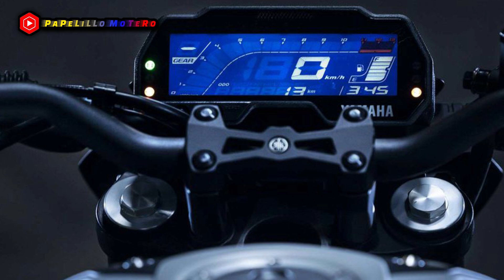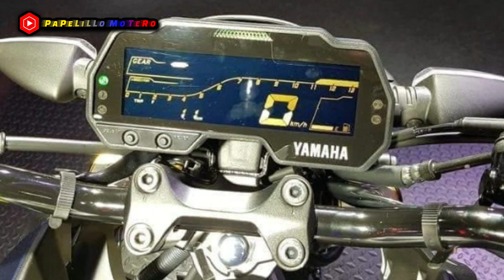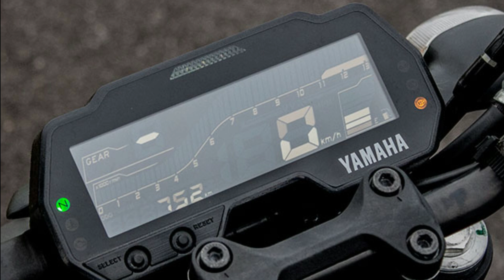🔴 Así es la 𝗡𝘂𝗲𝘃𝗮 𝗬𝗔𝗠𝗔𝗛𝗔 𝗠𝗧-𝟭𝟱 𝟮𝟬𝟮𝟯 ● Todo sobre la moto aquí 👈